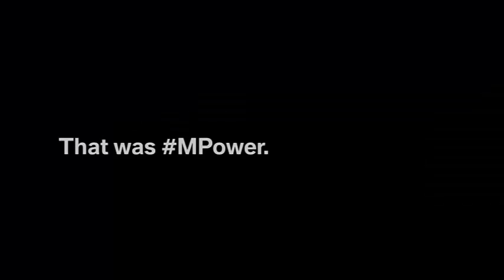Your Driving Experience